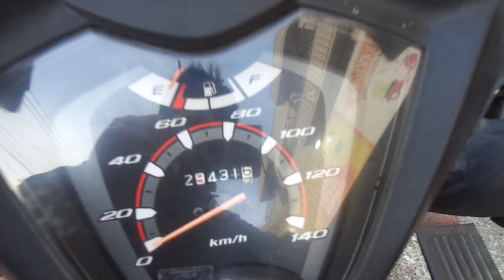ディオ110 中古車 バイクショップ名:アットバイク